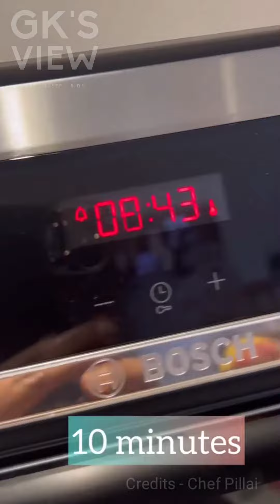Salt and pepper 🌶️ baked seabass|ചുട്ടുപഴുത്ത കടൽപ്പാലം |Chef Pillai recipe|Gk's view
Chef Suresh Pillai recipe